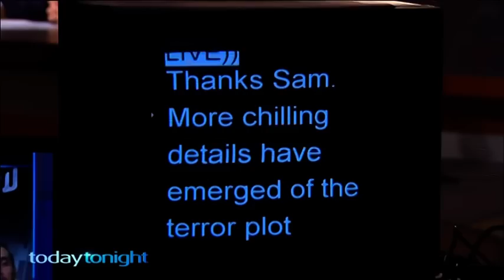Rick Ardon & Susannah Carr celebrate 30 YEARS together on Seven News Perth! (2015)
Rick Ardon and Susannah Carr - they put the per and the erth in Perth - they _ARE_ Perth!  2015 - After spending 30 years together as a team at TVW-7 Perth bringing us the news each weeknight they're now the second-longest-running partnership in TV, only two years behind the record-holders... I reckon they'll smash 'em! THANKYOU AND CONGRATULATIONS to Rick & Sue on behalf of the people of our Perth, and here's to many more years to come!!! (Great to see Jeff Newman also!)
See also news article in The West Australian - "TV's Dream Team Hits Milestone"